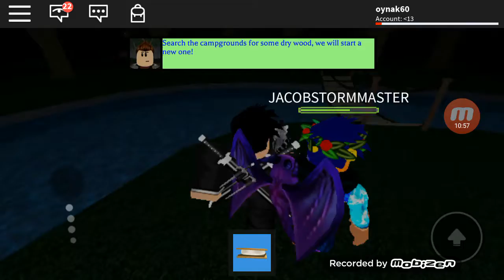Roblox / camping 2 / TÜRKÇE